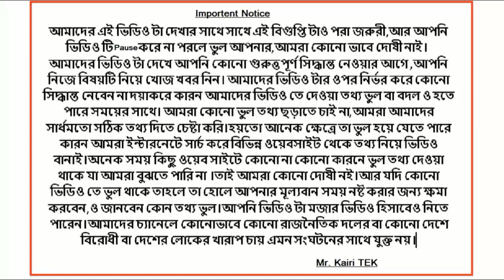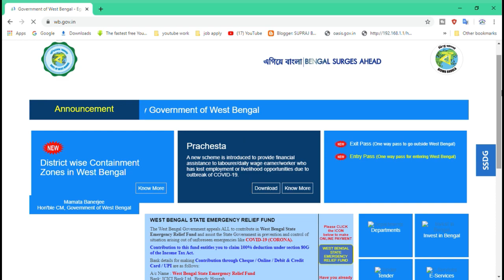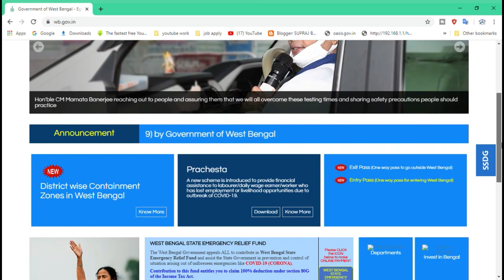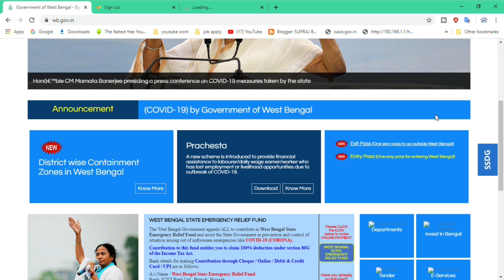বাড়ি ফিরতে এখনি নাম লেখান। Back to Home Registration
বাড়ি ফিরতে এখনি নাম লেখন। Back to Home Registration
আপনি যদি বাড়ির বাইরে থাকেন পশ্চিমবঙ্গের বাইরে যেকোনো রাজ্যে,বা পশ্চিমবঙ্গের বাইরে যেতে চান তাহলে এখনই ফোন ওয়াটস্যাপ ও ওয়েবসাইটের মাধ্যমে
রেজিস্টার করে নিন।

Video Update:
:- আশা করি আপনি এই ভিডিওতে সব তথ্য পেয়ে গেছেন আরো কিছু জানার থাকলে অবশ্যই আমাদের কমেন্ট করে জানান।এই ভিডিওতে যদি কিছু ভুল হয় বা কোনো তথ্য পরিবর্তন হয় তাহলে এই চ্যানেলের মাধ্যমে জানিয়ে দেওয়া হবে।আমাদের ভুল হোলে আপনি আমাদের জানতে পরেন।
ভিডিও টি পুরোটা না দেখলে অনেক কিছু মিস করে যাবেন।
আমাদের অন্য্ ভিডিও গুলো দেখুন নিচে দেওয়া হলো|
Suggested Video:-

Connect us
Hi,
I am Mr. Raj Kairi from West Bengal,India.

We are Publish Type of Videos:-  Android best apps and Review, New  mobile review ,best loan company app,Fainalcial top app,New mobile apps review, Android  app fixing, Top website knowledge ,Easy way money income tricks, Govt. new scheme 2020,Money income video, Government subsidy videos and job Apply news,etc.
No Earnings Projections, Promises Or Representations. Any earnings or income statements, or any earnings or income examples, are only estimates of what we think you could earn. There is no assurance you will do as well as stated in any examples. If you rely upon any figures provided, you must accept the entire risk of not doing as well as the information provided. This applies whether the earnings ofr income examples are monetary in nature or pertain to advertising credits which may be earned (whether such credits are convertible to cash or not).

Thank You by Our Channel Team.